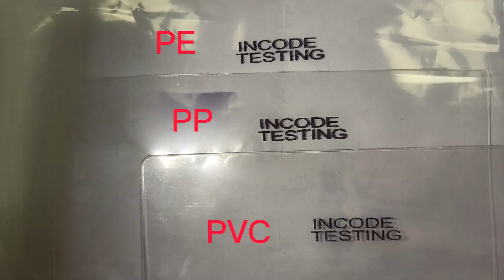Ink Cartridge: Half Inch VS One Inch and Solvent Based VS Water Based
Guangzhou Incode Marking Technology Co., Ltd.It is a high-tech enterprise dedicated to being the "most professional industrial coding service provider".